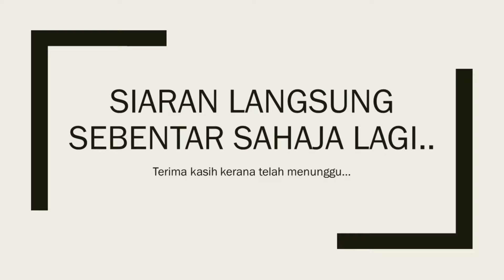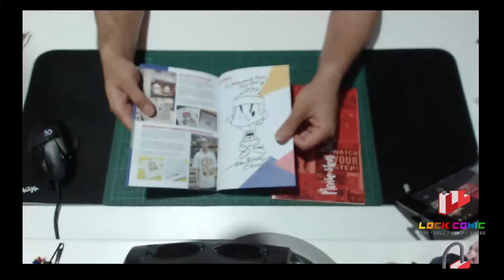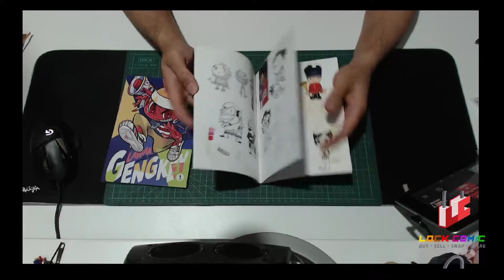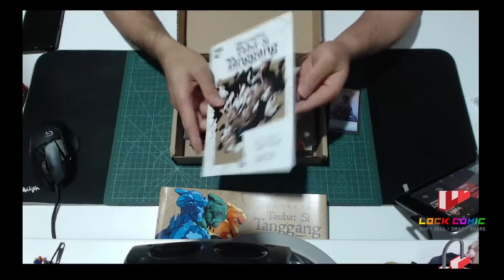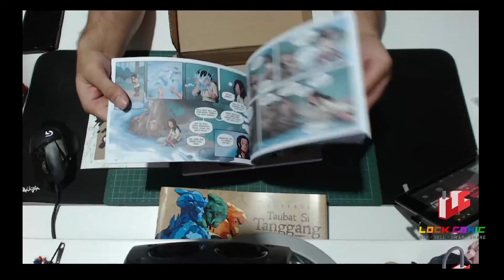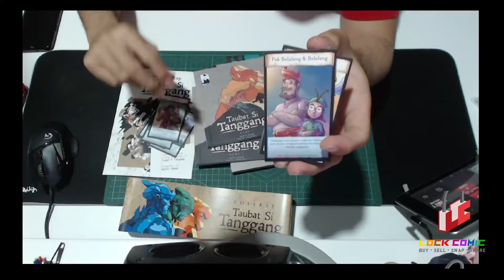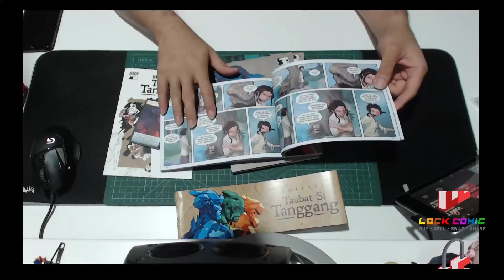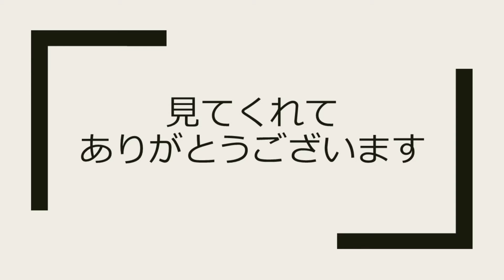Livestream Unboxing of the Week: Ramadhan 2021 Edition (22 April 2021)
Livestream Unboxing of the Week: Ramadhan 2021 Edition

Parcel #1
Michael Chuah's
1) Lawak Gengkey
2) Please Steal This ^"Michael Chuah" Sketchbook 63/100

Parcel #2
Taubat Si Tanggang
1) Buku I
2) Buku II
3) Buku III
4) Buku Eksklusif
5) Koleksi Kad Watak